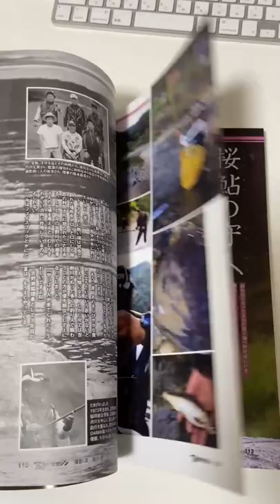これからの鮎釣りに役立ちますよ『アユ釣りマガジン2022』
アユ釣りの専門誌です。これからのシーズンにぴったり！